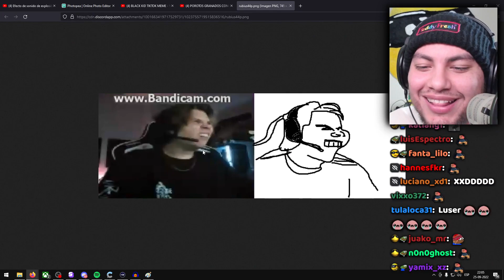CristianGhost se burla de Elrubius